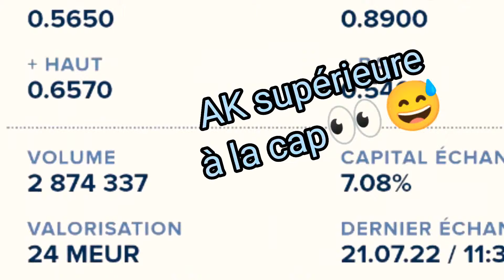UNE NEWS UNE DAUBE : NAVYA